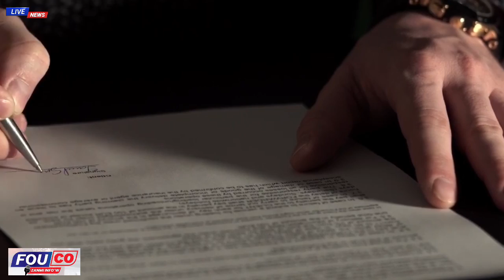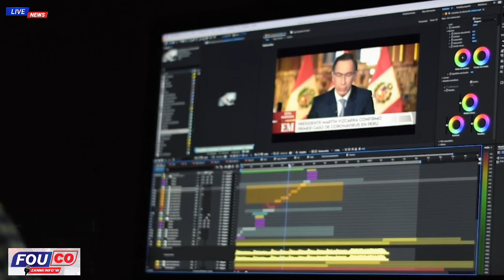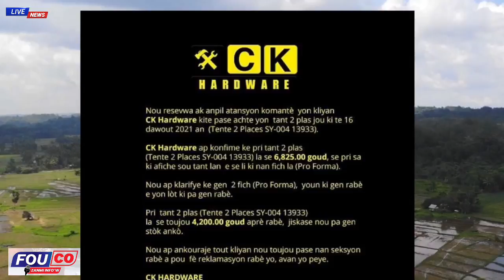joe Biden Pran kou, Yon Granmoun kap esplike jan Bondye sove’l anba dekonb / FOUCO